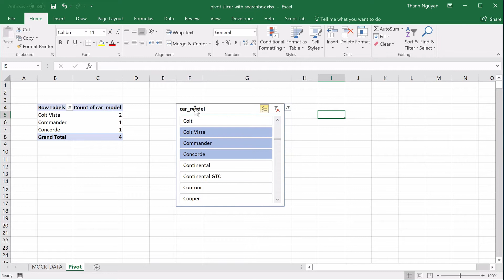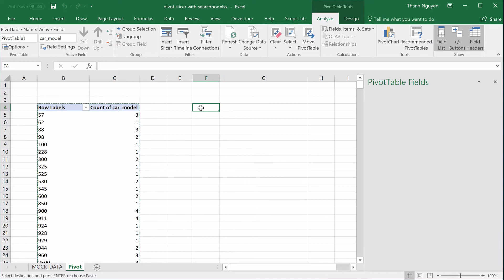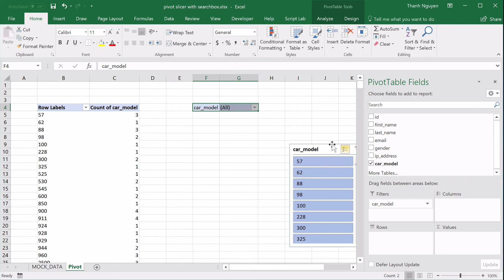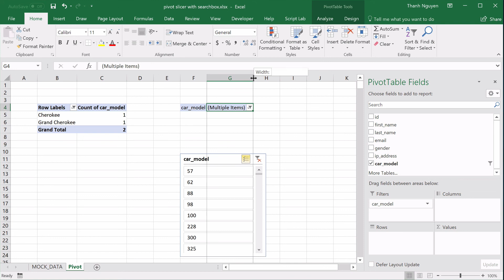Thêm chức năng filters cho slicer pivot table dài